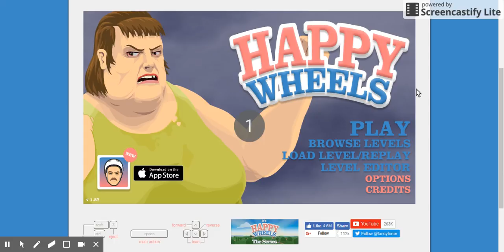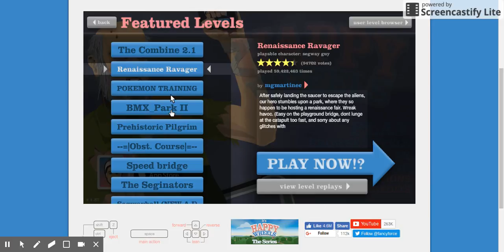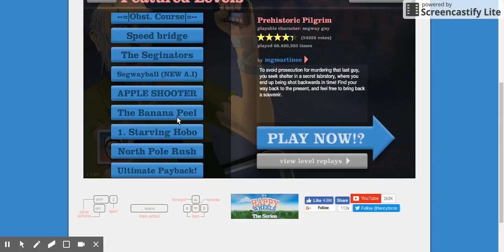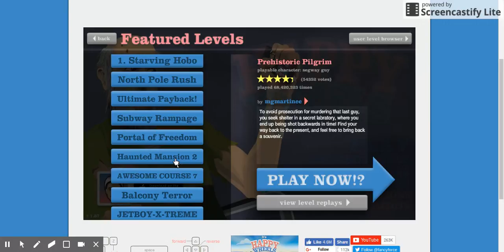Elmo plays part 2 of happy wheels!